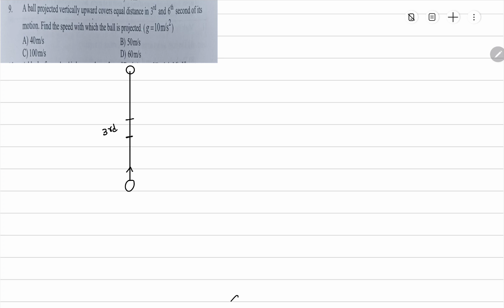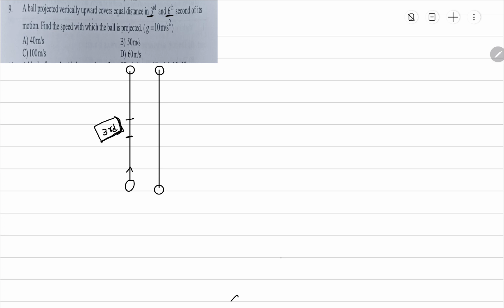9. A ball projected vertically upward covers equal distance in 3th and 6th second of its motion....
9. A ball projected vertically upward covers equal distance in 3th and 6th second of its motion. Find the speed with which the ballis projected. (g = 10m/s²)

A) 40m/s

B) 50m/s

C) 100m/s

D) 60m/s